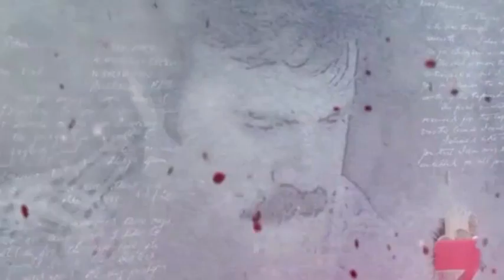CANEL ARSEL - GÜLPEMBE 2021